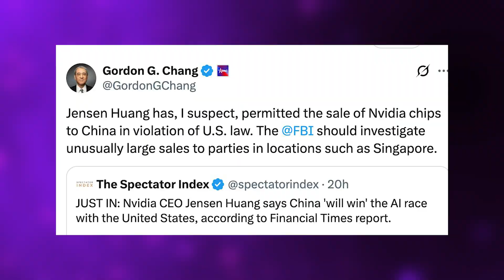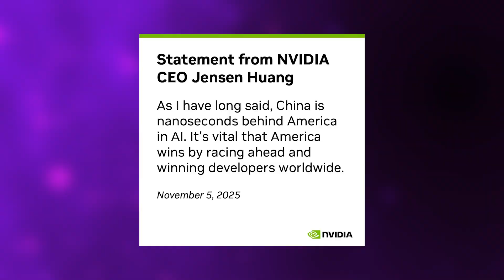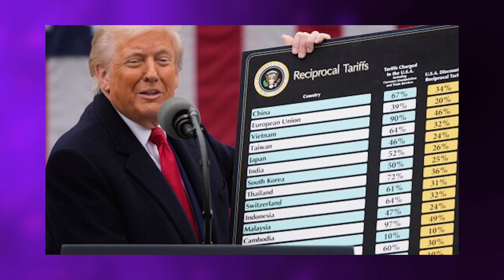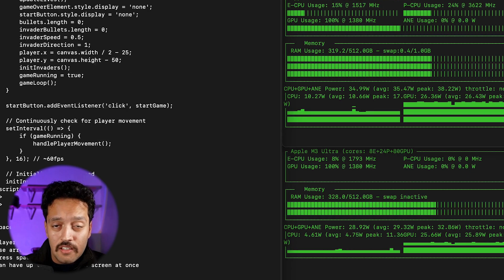Nvidia’s CEO Just Said What Everyone FEARED About China and AI!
The CEO of Nvidia — the world’s most valuable company — just made a statement that has both Washington and Silicon Valley on edge. Jensen Huang didn’t say China might win the AI race… he said China will win. And coming from the man whose chips power nearly every major AI system on Earth — from OpenAI’s GPT to Google’s Gemini — that warning can’t be ignored.

In this video, we unpack what Huang really said, why his comments triggered such a fierce backlash, and how this debate exposes the biggest fault line in global technology policy. You’ll learn:

Why Nvidia’s business strategy directly clashes with U.S. export restrictions

How China’s massive infrastructure advantage could redefine AI leadership

The hidden impact of energy capacity on AI progress

Why experts like Eric Schmidt say the U.S. could lose the AI race entirely

And what the rise of models like Kimi K2 means for global AI dominance

This isn’t just about chips — it’s about the future of artificial intelligence, national power, and whether innovation can outpace politics. From energy grids to algorithmic efficiency, every part of the AI ecosystem is now part of a geopolitical chess match.